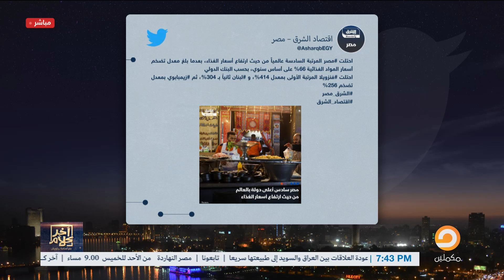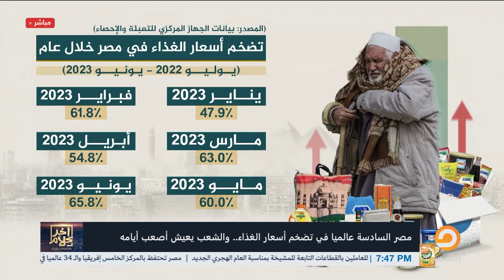أسامة جاويش: احنا رقم 6 عالميا في ارتفاع أسعار الغذاء.. الشعب يعيش أصعب أيامه!